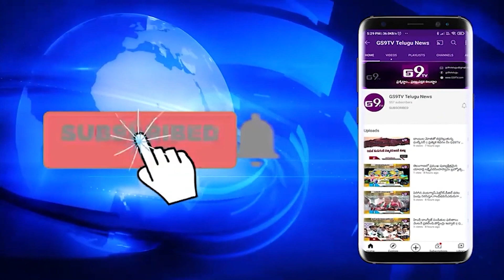HERO VISWAKSEN TIRUMALA VISIT || GS9TV TELUGU